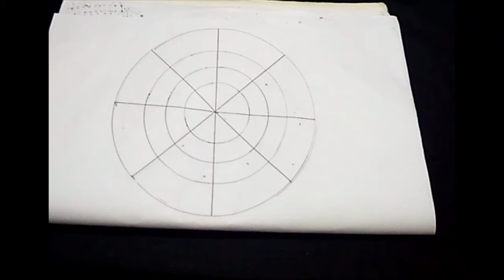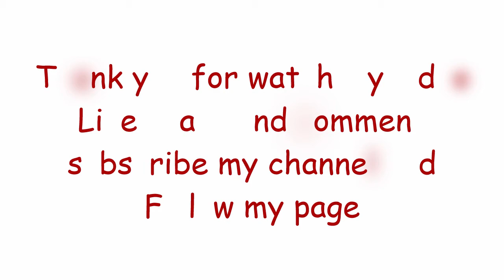How to Draw MANDALA ART for Beginner | Step by Step | #2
A mandala is a symbol of the universe in its ideal form, and its creation signifies the transformation of a universe of suffering into one of joy. It can also be used as an aid to meditation, helping the meditator to envision how to achieve the perfect self.